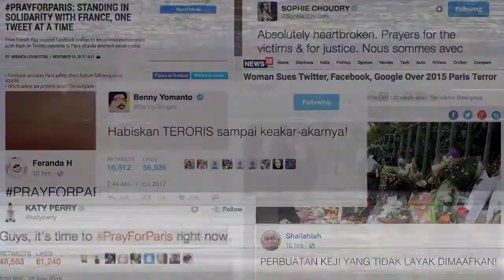Mengapa Dunia Hanya DIAM?